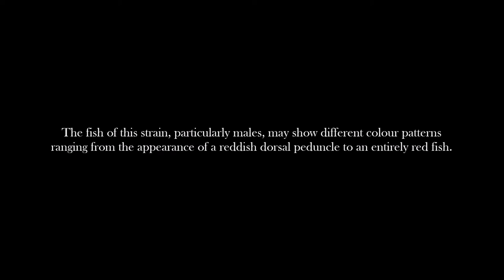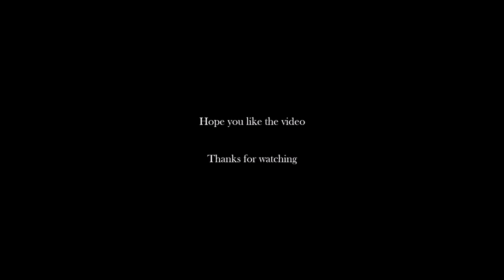Newly collected fish from the ponds - Reddish cheeks & Metallic sheen Platy [HD]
The first video of my new series "Newly collected fish from the ponds". Hope you like this Platy in soft colours.

"A Daydream About Spring" by Mark Tyner